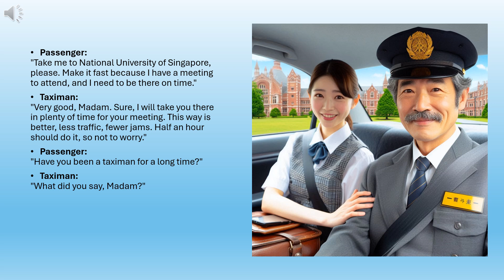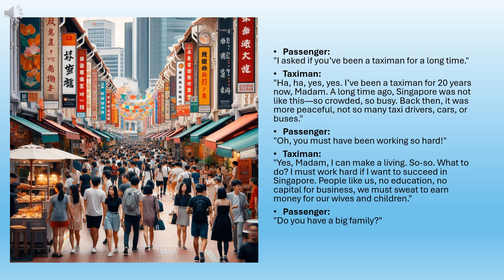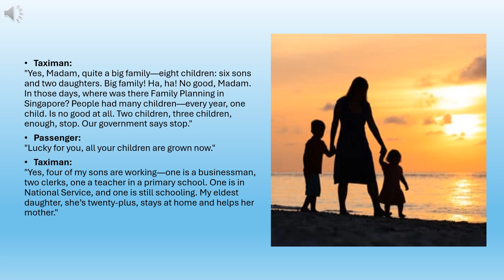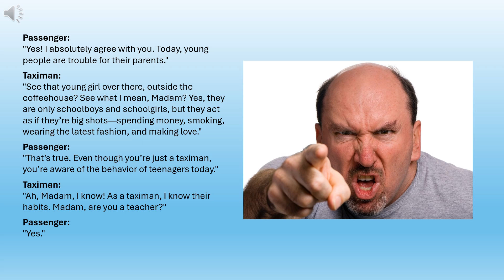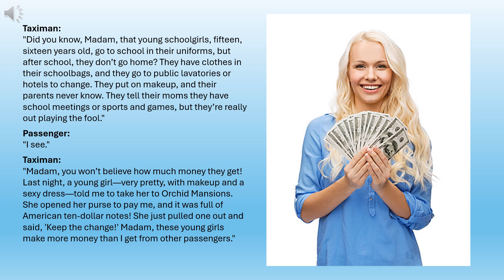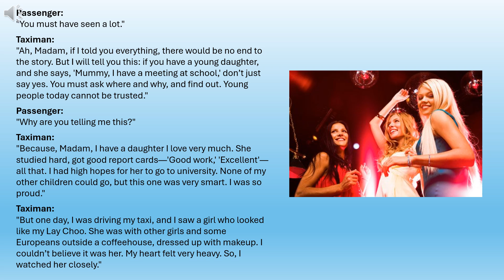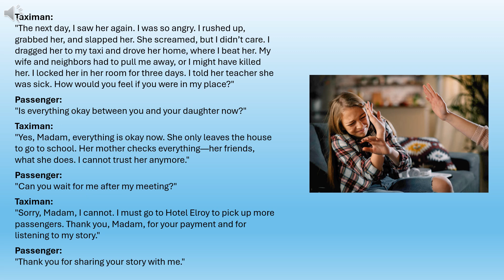The Taximan's Story by Catherine Lim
"The Taximan’s Story by Catherine Lim is a powerful piece of Singaporean literature that explores themes of financial struggles, family dynamics, and societal issues. In this video, students break down the elements of the short story, including plot, character, setting, conflict, and theme, as part of their multimedia project."